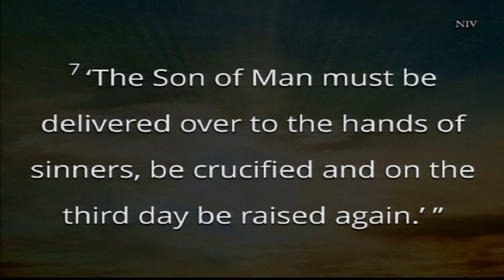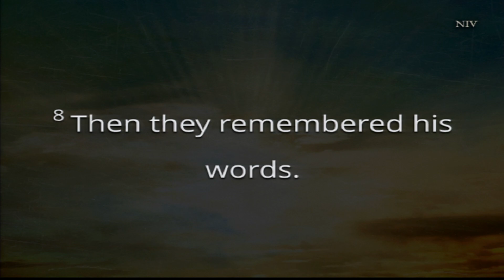Broadway Baptist Church Traditional Service 3-31-24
"Jesus the One and Only!": Easter Cantada